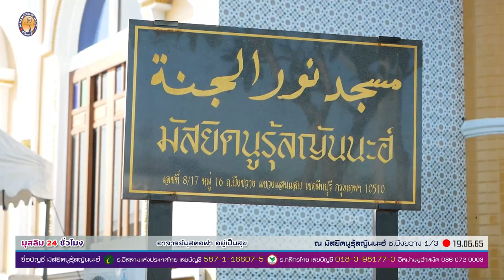AH 3072 มุสลิม 24 ชั่วโมง โดย อาจารย์ยะฟัร รื่นพิทักษ์ อาจารย์มุสตอฟา อยู่เป็นสุข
19.6.65 @ มัสยิดนูรุ้ลญันนะฮ์ ซ.บึงขวาง 1/3 เขตมีนบุรี กรุงเทพฯ
Tel & Line iD :
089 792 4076 (ดาวุด)
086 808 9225 (อับดุลการีม)
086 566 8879 (อนัส)
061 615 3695 (มุสตอฟา)